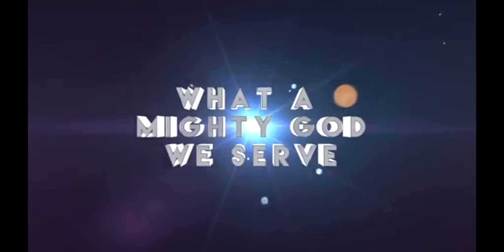CHANGE Kids TV - Eps 11